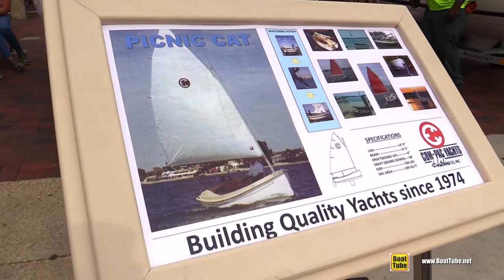2017 Com-Pac Yachts Picnic Cat Sail Boat - Walkaround - 2017 Annapolis Sail Boat Show